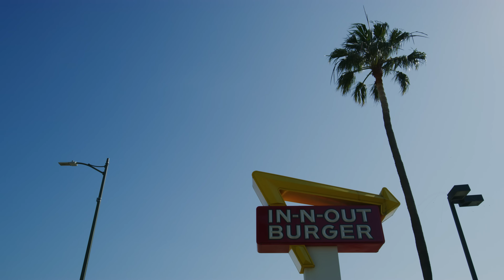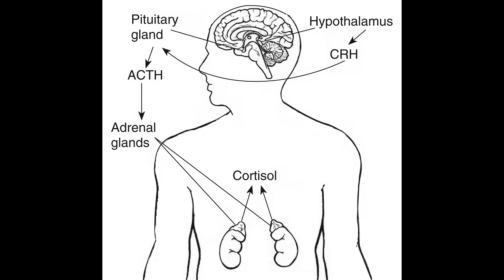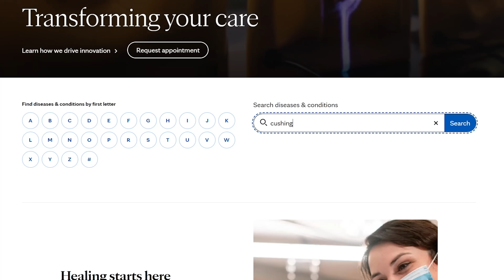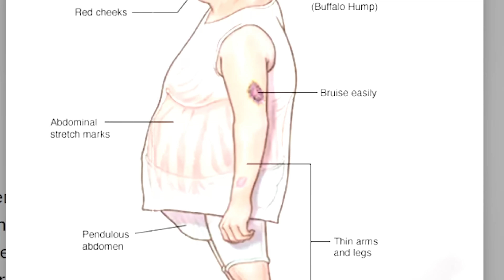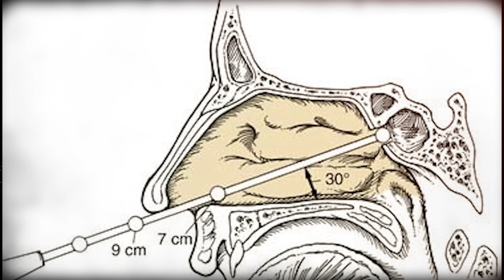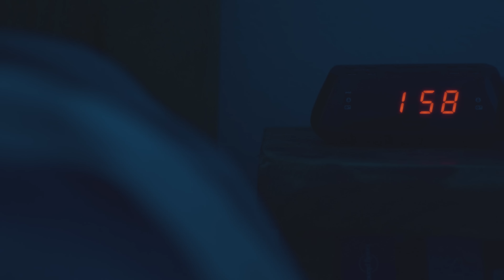OBESITY MYSTERY SOLVED: The Reversible Cause You Never Knew!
Leslie is a woman whose life took a drastic turn in her late 20s when she gained over 100 pounds for no apparent reason. Little did she know, her weight gain stemmed from a hidden medical condition – and a reversible cause of obesity. So join me on this medical mystery as Leslie as she reclaims her health and her life.